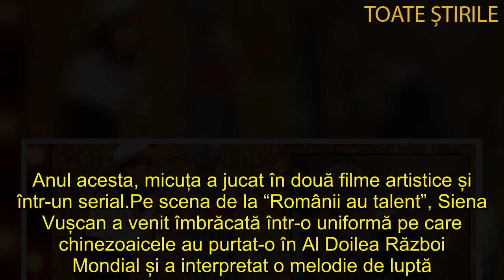UN SITE DIN CHINA A DAT O DE GOL CINE E DE FAPT SIENA VUȘCAN, „CHINEZOAICA” DE 10 ANI CARE A PRIMIT